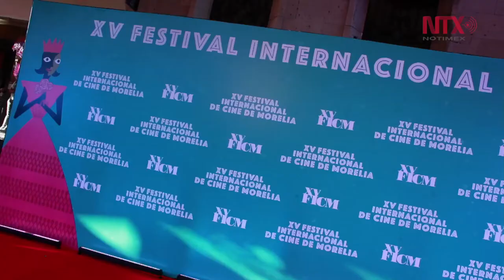Lo mejor del XV Festival Internacional de Cine de Morelia llegará en noviembre a la CDMX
Un total de 12 estrenos internacionales, además de las seis películas ganadoras del festival, se exhibirán del 3 al 12 de noviembre en diferentes complejos y plazas públicas de la ciudad